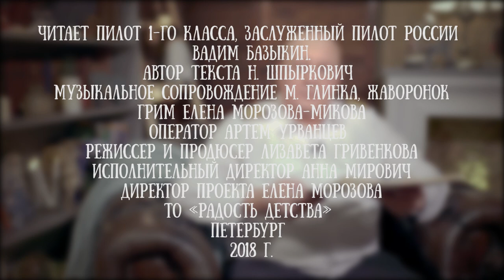Вадим Базыкин читает сказку "Маленький самолетик" Николая Шпырковича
Вадим Базыкин - заслуженный летчик России. Ангелом-спасителем его называют многие. Это и выжившие пассажиры с парома «Эстония», затонувшего в 1994-м. И рыбаки, которых он вывез на своем вертолете с отколовшейся льдины. Участники двух полярных экспедиций обязаны ему своей жизнью. Герой нашего времени – заслуженный лётчик-испытатель первого класса провёл десятки спасательных операций в России и за рубежом. На его личном счету – 4 тысячи спасенных жизней. Как говорит он сам, видимо, и у него есть ангел-хранитель. Несколько раз летчика спасало чудо. У вертолета отказали оба двигателя, но он смог увести машину от населенного пункта и приземлиться. В страшной автокатастрофе – выжил. А потом заново учился ходить. И вернулся в небо. Чтобы вновь спасать людей.

Кроме спасательных операций летчик высшего класса вписал свое имя в историю Петербурга и тем, что установил отреставрированного ангела на шпиль Петропавловской крепости, кресты на Смольный и Казанский соборы, маяки на Балтике и скиты на острове Валаам.

Для канала Читаем детям Вадим Валерьевич нашел несколько современных сказок об авиации и самолетах, чтобы небо полюбилось детям с самых первых сказок!